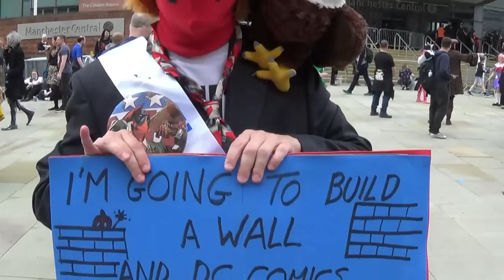MCM Manchester Comic Con 2017 in full costume/cosplay glory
Enjoy our 6th year at MCM Manchester Comic Con, filming & photographing.

We love to share the day through the camera lens, lots of fabulous costumers/cosplayers having fun with a few special celebrity messages as well.

We make not a single penny from this production, we just put a lot of creativity & time into every film we make.

All footage & photos owned by Affiefilms